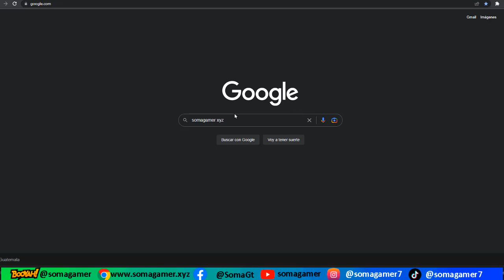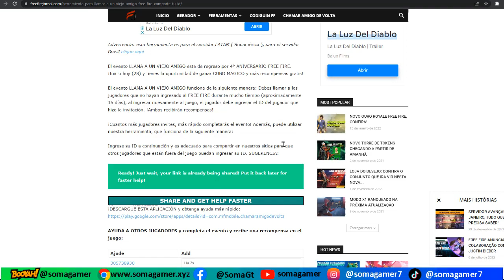como invitar a un viejo amigo en free fire sin tener amigos facil rapido 2022 invitar 1 viejo amigo